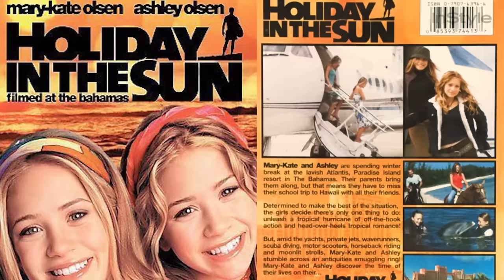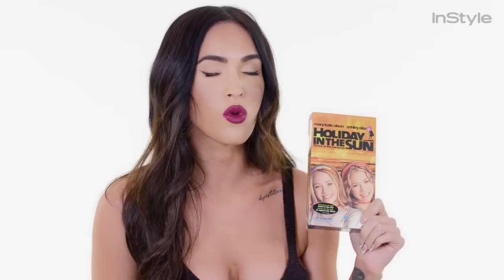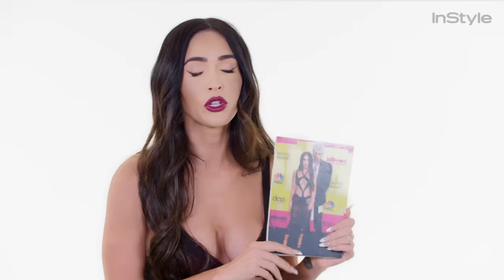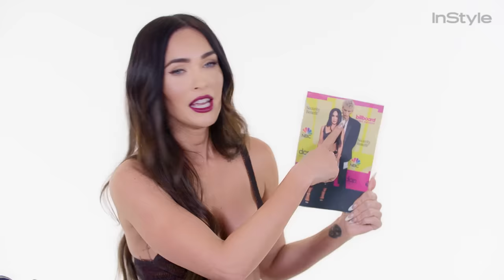Megan Fox Blames Lindsay Lohan For Losing Her Toenails | Let’s Unpack That | InStyle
Actress, mother, and pop culture icon, Megan Fox, has had an expansive career ranging from blockbuster hits (“Transformers,” “TMNT”) to teen classics (“Holiday in the Sun,” “Confessions of a Teenage Drama Queen”) to cult favorites (“Jennifer’s Body”). In this installment of Let’s Unpack That, Megan unpacks a Dior travel vanity case while reminiscing on fishing in the Bahamas with the Olsen twins, discovering that Machine Gun Kelly is her astrological soulmate, and losing her toenails from playing Dance Dance Revolution with Lindsay Lohan. Plus, she shares her pride for the lasting power of “Jennifer’s Body,” getting called a “bi icon,” and the impact the film has had on some fans’ journeys with their own queer identity.

00:00 Introduction
00:19 Holiday in the Sun
01:14 Pink Duct Tape
01:48 Transformers
02:59 Rose Quartz & Jade
03:46 Teenage Mutant Ninja Turtles
04:37 Confessions of a Teenage Drama Queen
05:17 Billboard Music Awards Red Carpet
06:24 Kids T-shirt
06:58 Jennifer's Body

Credits:
Director: Justine Del Gaudio
Special Projects Editor: Peyton Dix
Supervising Producer: Kelly Peck
DP: Brandon Scott Smith
Video Editor: Geraghty Creative with Kyle Camerer
Community Producer: Michael Swartz
Creative Assistant: Sahara Pagan